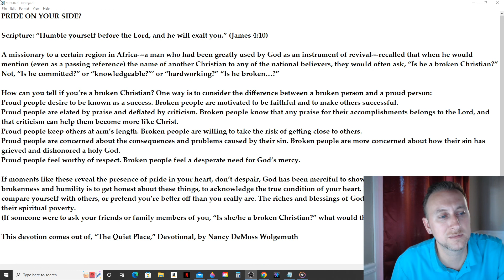Daily Manna Devotional - Pride On Your Side? (Nancy DeMoss Wolgemuth) 7/20/22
PRIDE ON YOUR SIDE?
Scripture: “Humble yourself before the Lord, and he will exalt you.” (James 4:10)
A missionary to a certain region in Africa---a man who had been greatly used by God as an instrument of revival---recalled that when he would mention (even as a passing reference) the name of another Christian to any of the national believers, they would often ask, “Is he a broken Christian?” Not, “Is he committed?” or “knowledgeable?”’ or “hardworking?” “Is he broken…?”
How can you tell if you’re a broken Christian? One way is to consider the difference between a broken person and a proud person:
Proud people desire to be known as a success. Broken people are motivated to be faithful and to make others successful.
Proud people are elated by praise and deflated by criticism. Broken people know that any praise for their accomplishments belongs to the Lord, and that criticism can help them become more like Christ.
Proud people keep others at arm’s length. Broken people are willing to take the risk of getting close to others.
Proud people are concerned about the consequences and problems caused by their sin. Broken people are more concerned about how their sin has grieved and dishonored a holy God.
Proud people feel worthy of respect. Broken people feel a desperate need for God’s mercy.

If moments like these reveal the presence of pride in your heart, don’t despair, God has been merciful to show you your need. The first step of brokenness and humility is to get honest about these things, to acknowledge the true condition of your heart. Don’t try to cover up, justify, rationalize, compare yourself with others, or pretend you’re better off than you really are. The riches and blessings of God’s grace belong to those who recognize their spiritual poverty.
(If someone were to ask your friends or family members of you, “Is she/he a broken Christian?” what would the response be?

This devotion comes out of, “The Quiet Place,” Devotional, by Nancy DeMoss Wolgemuth